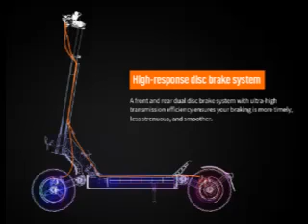JOYOR S5-Z Electric Scooter, 48V 13Ah Battery 600W 10*3.0 inch Tires, 25km/h Speed, 40-55km EU9.NL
For all information about:  JOYOR S5-Z Electric Scooter, 48V 13Ah Battery, 600W Motor, 10*3.0 inch Tires, 25km/h Speed, 40-55km Range, Aluminum Alloy Frame 6 Light System Turn signal Dual Disc Brake